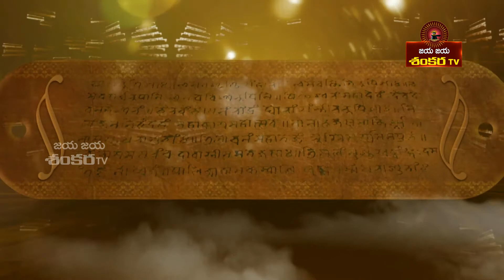SHRI VEDA BHARATHI - VEDA RADHAYATRA_DHARMAPURI(MIYAPUR)_EP7_P1